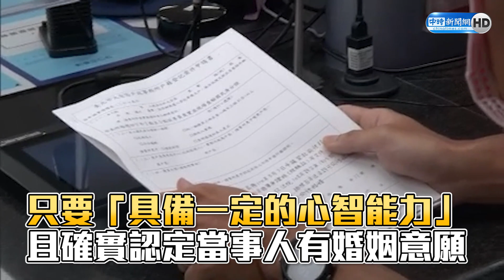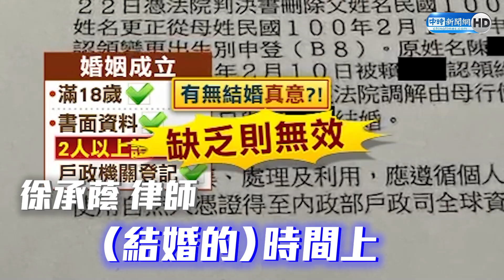「5億」高中生離奇墜樓亡 離奇身世曝光關鍵疑點一次看